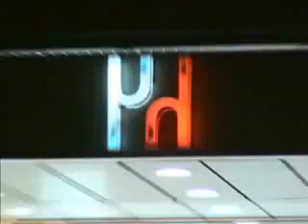JGP Junir Birth-Day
The first Day of JGP jnr.
Athens, Lito Hospital
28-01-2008